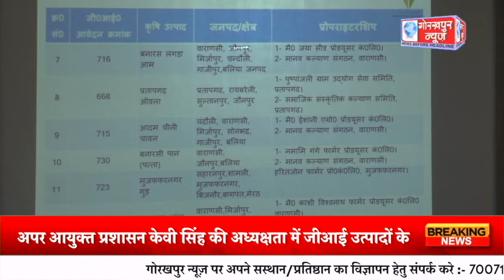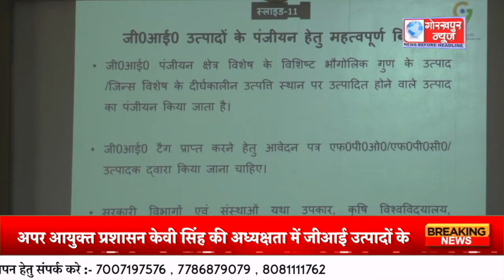GORAKHPUR NEWS - 09.11.2023